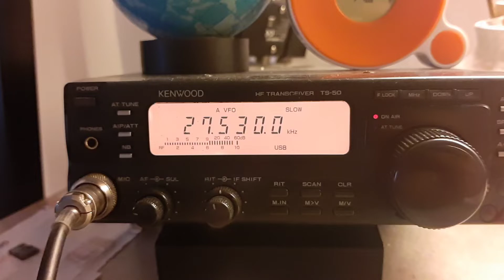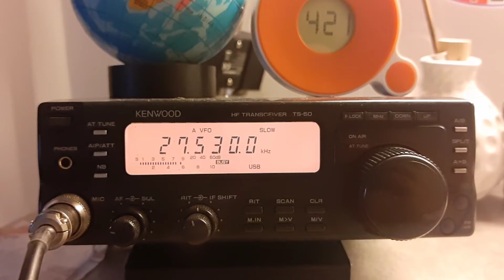UK GB 26DT125 Frank skip Southern Poland Cracow 161AZ77